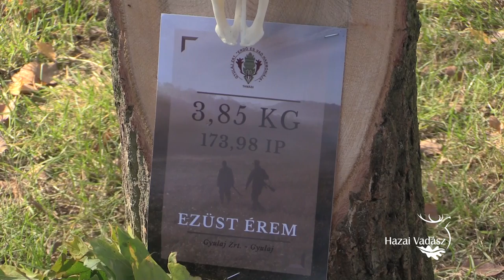Kapitális dámbika története Csapó Károly kerületvezető vadásztól - 2016.10.26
Október 26-án tartotta meg a Gyulaj Zrt. dám trófeaszemléjét és szoboravató ünnepségét. Rendhagyó módon, idén nem valamely vadászház egyikénél volt a kiállítás, hanem Tamási belvárosában, közvetlenül a Gyulaj Zrt. székházánál megújított parkban. Az esemény külön érdekessége, hogy a szemlével egybekötve szoboravató ünnepséget is tartottak, a parkban ugyanis a régi dámszobor egy új helyi alkotással egészült ki.